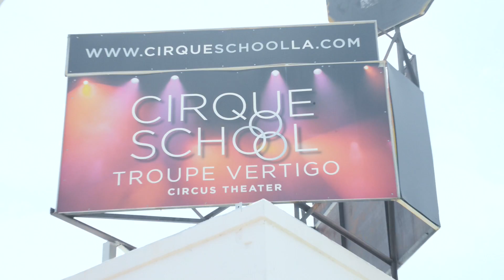I JOINED THE CIRCUS!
Trapeze?  Please!  For my 2nd Fiesta Movement Mission I was able to go to cirque school and learn some aerial tricks!  Who knows, I might just one day join the circus!--XoXo--BLT :P

Thank you SO much to Lauren at Cirque School LA!

STARRING/DIRECTED/EDITED BY
Brittani Taylor

Ford invited me to be an Agent for the FiestaMovement. They've provided me with a 2014 Ford Fiesta, and they're covering gas, insurance and admin costs.